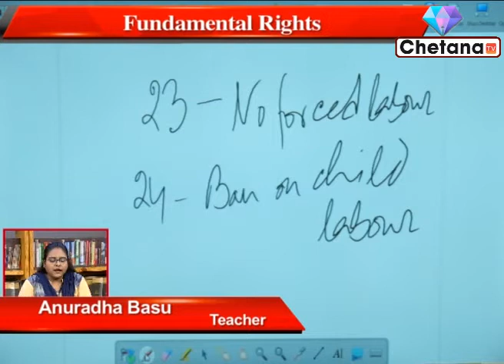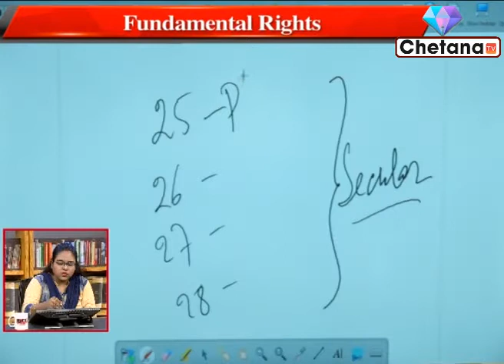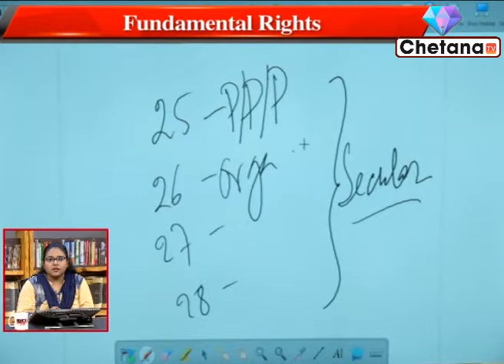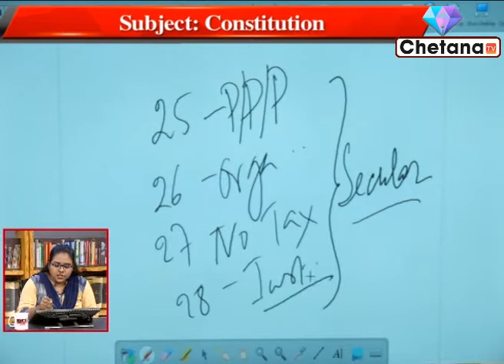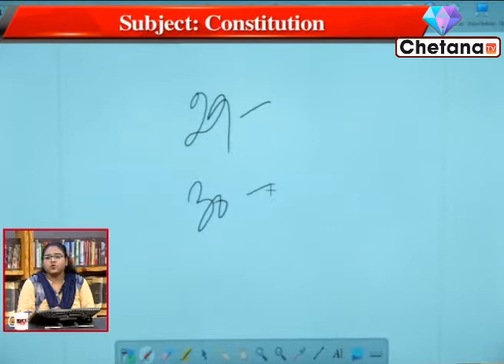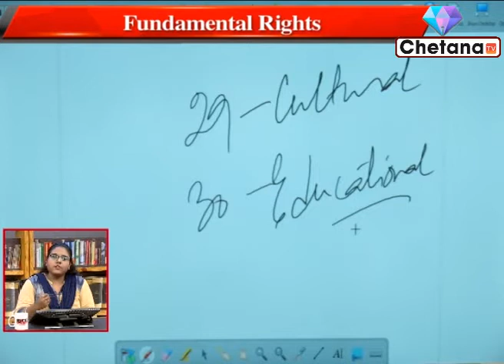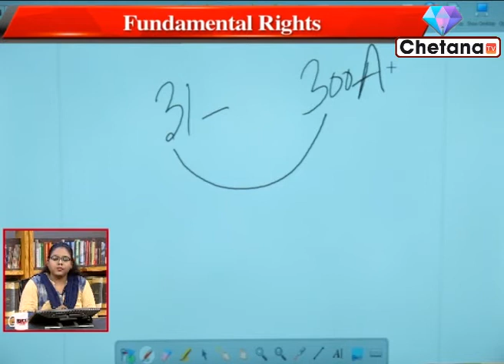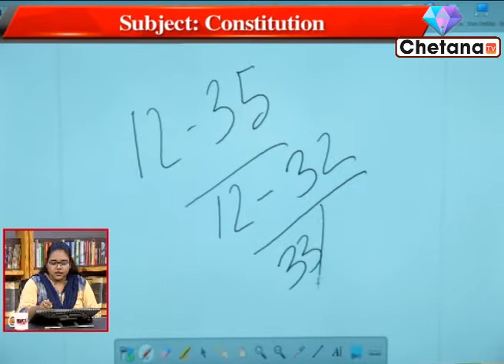Political Science Online Class I RICE Education I WBCS, Rail, SSC Preparation I Chetana Tv I Part 3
Govt job aspirants can take Rice Education online classes on Political Science through this video for govt job exam preparation 2020. In this video Madam Anuradha Basu renowned teacher of Rice Education is taking online class. Students can prepare themselves for the competitive exams.